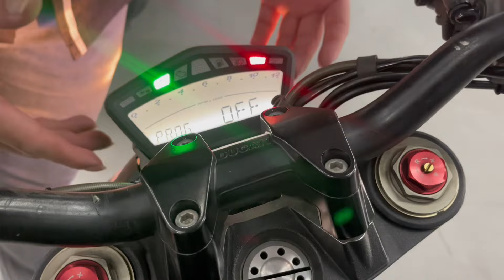2014 Ducati Street Fighter 848 Termignoni For Sale Icity Motoworld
2014 Ducati Street Fighter 848 Termignoni

1 Owner
4500km ( Meter baru / meter lama masuk air 22k KM)
Good condition

Come with
Termignoni exhaust
Brembo RCS16 Clutch pump
Brembo RCS19 Brake pump
Racing footrest
Radiator cover
1 month warranty + RM1000 Gift voucher from icity Motoworld

Credit Loan
Deposit 100
7++x7yrs

Shop Loan
Deposit 15800
625x5yrs

CALL/Whatsapp
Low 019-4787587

* 50cc sampai 2000cc pun blh *

+ RENEW INSURANCE
+ RENEW ROADTAX

Lokasi Kedai/ Location:
1 Jalan Keluli 7/110 seksyen 7
40000 Shah Alam selangor
(Waze Benelli best shop Shah Alam )
BUSINESS HOUR :